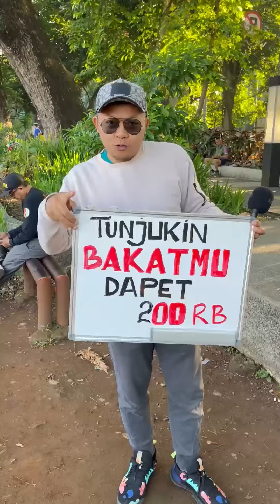TUNJUKIN BAKATMU DAPAT 200,000..